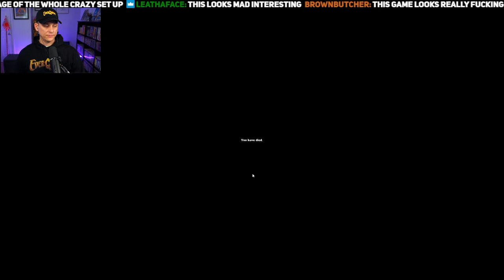EverCraft - An EQ Inspired Minecraft Style MMO!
I had the opportunity to stream the upcoming MMORPG EverCraft Online which is an EverQuest inspired Minecraft style massively multiplayer online role playing game currently in an alpha state.